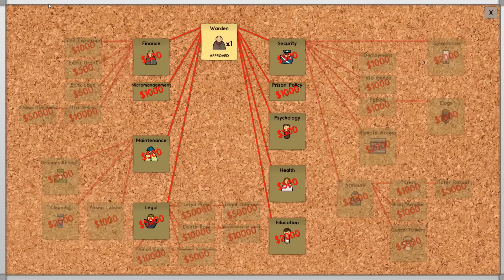Χτίζουμε φυλακή για τους πρώτους κακοποιούς! Παίζουμε Prison Architect Greek [1]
Prison Architect greek gameplay/walkthrough!

Το prison architect είναι ένα παιχνίδι που χτίζεις και διαχειρίζεσαι ολόκληρη φυλακή! Έρχονται κρατούμενοι έτοιμοι να σκοτώσουν κόσμο και εσύ καλείσαι να διατηρήσεις την ηρεμία και να τους βγάλεις ξανά στην κοινωνία καλούς ανθρώπους.